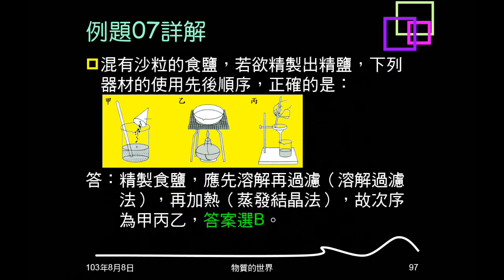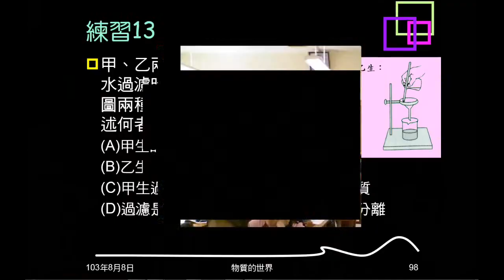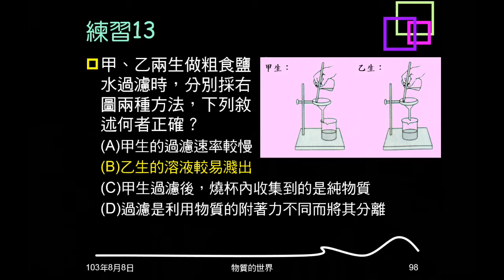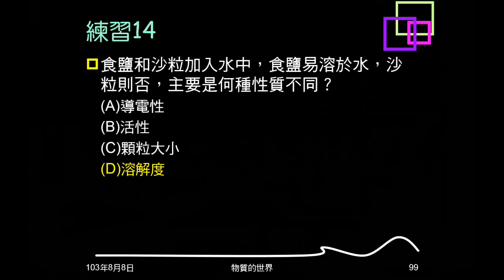103學年複習物質的世界14：例題07、練習13、14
例題、練習都是食鹽與沙分離的步驟、利用性質、實驗注意事項。